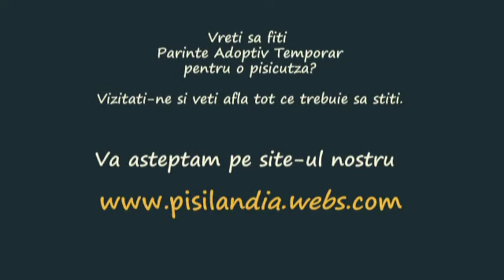Pisilandia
Tara pisicilor in cautare de familii
The land of cats in search for new families

Vreti sa fiti Parinte Adoptiv Temporar pentru o pisicutza? Vizitati-ne si veti afla tot ce trebuie sa stiti.
Va asteptam!
Do you want to be a Foster Parent for a cat?

Toate raspunsurile le gasiti pe site-ul nostru.

Disclaim copyright. Infringement not intended. For entertainment only.